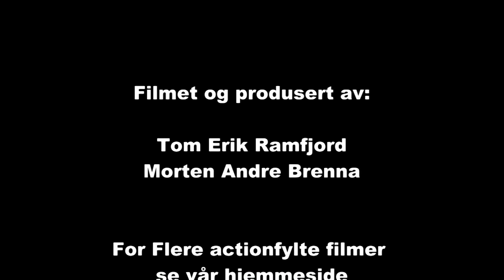Rally Mountain Rally Norway 2012 SS 3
Mountain Rally Norway 2012 SS 3